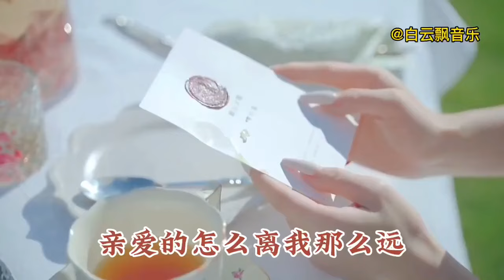抖音热歌！毛宁杨钰莹情歌对唱配音《相思夜难眠》情意绵绵真好听